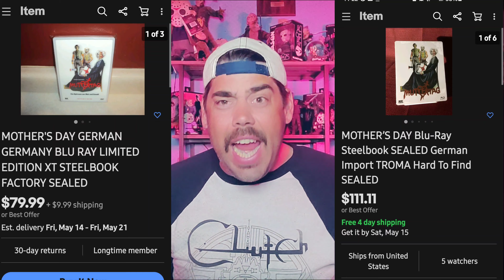MOTHER'S DAY (1980) MOVIE REVIEW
Well it's Mother's Day so we reviewed mothers day, not to be confused with Mother's Day.